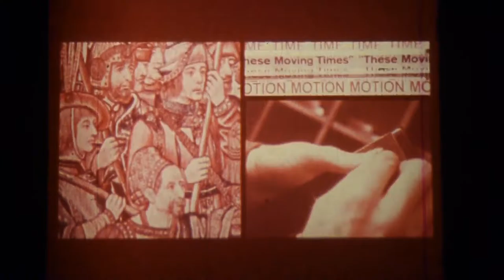Sam Harris On Artificial Intelligence: a found footage assemblage by Lexi Bass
Found footage from past and present.